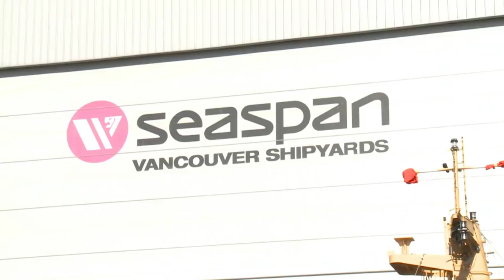$15.7B coast guard overhaul comes with a political twist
Ottawa has pledged $15.7 billion to renew the coast guard fleet. It's doing this as part of a new shipbuilding strategy to deliver much-needed vessels. But that strategy is already raising some political questions.